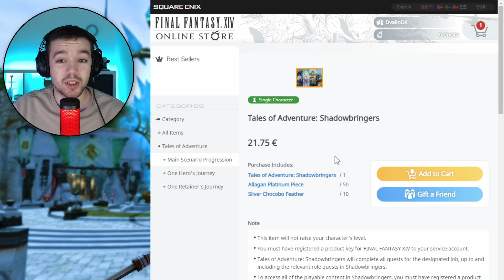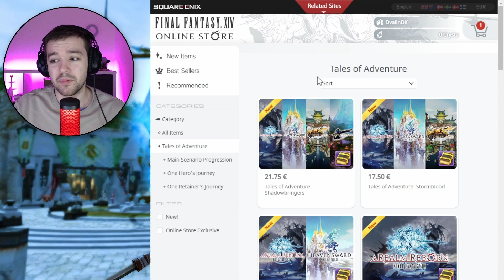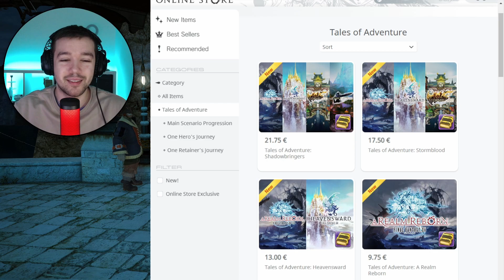How To Play Endwalker & Skip Shadowbringers | LvL 80 Boost, Tales of Adventure | Final Fantasy XIV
Are you like me? Just want to play the newest expansion in FFXIV, and skip all the previous content. Then your luck is with you!... Cause Square Enix is now selling LvL 80 Boost & Skip, all the way to Endwalker.